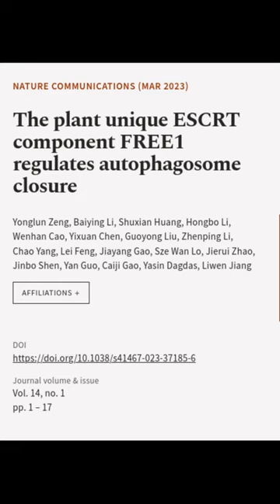The plant unique ESCRT component FREE1 regulates autophagosome closure | RTCL.TV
### Keywords ###

### Article Attribution ###
Title: The plant unique ESCRT component FREE1 regulates autophagosome closure
Authors: Yonglun Zeng, Baiying Li, Shuxian Huang, Hongbo Li, Wenhan Cao, Yixuan Chen, Guoyong Liu, Zhenping Li, Chao Yang, Lei Feng, Jiayang Gao, Sze Wan Lo, Jierui Zhao, Jinbo Shen, Yan Guo, Caiji Gao, Yasin Dagdas ,and Liwen Jiang

### Video Timestamps ###
0:00:00 - Summary
0:00:14 - Title
0:00:20 - End